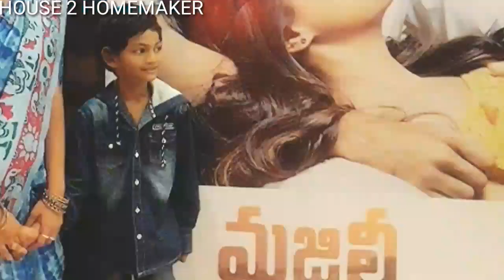Wishes PUJA Majili Movie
Hai everyone

"Happy Ugadi"

Thanq for watching my video's.